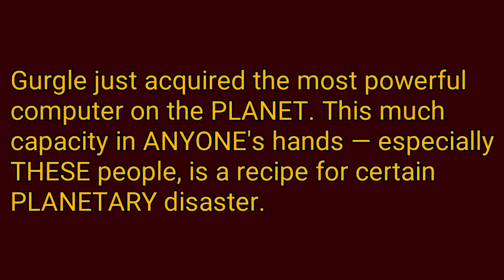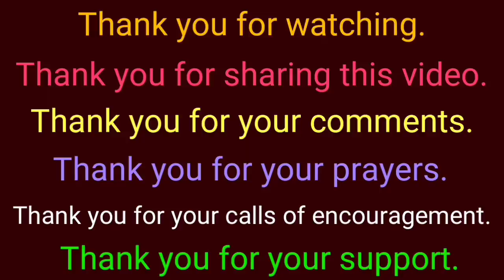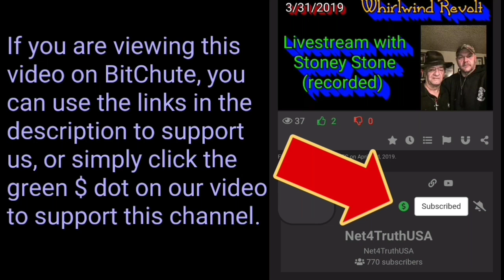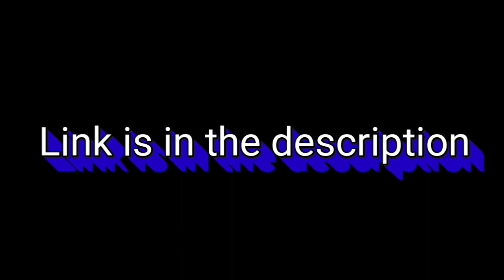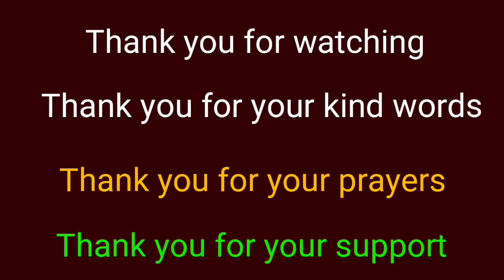IGP 026 — D~WAVE — Your privacy DELETED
What does a Quantum Computer capable of doing? WATCH, and get a bit of insight.

Gurgle just acquired the most powerful computer on the PLANET. This much capacity in ANYONE's hands — especially THESE people, is a recipe for certain PLANETARY disaster.

AUTOGRAPHED BOOK
autographed {512pg} Hardcover Special Edition.